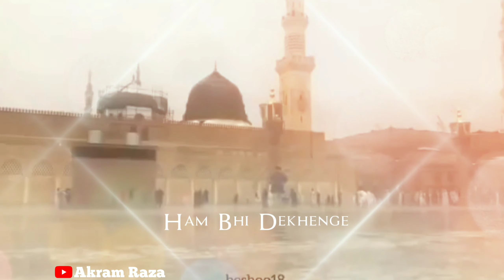Ramzaan Special Naat Status | Owais Raza Qadri Status | Beautiful Naat Status | Guzare Taat Din Apne